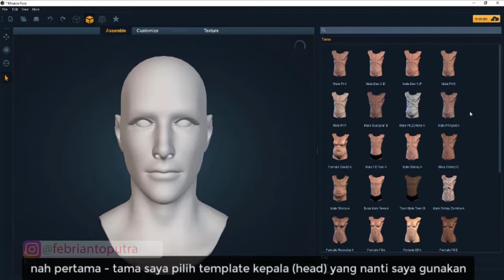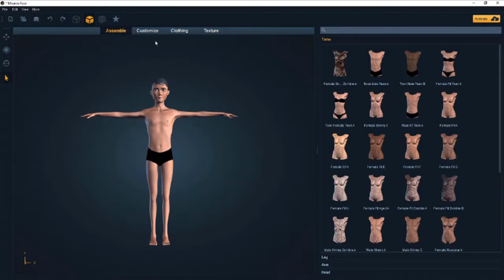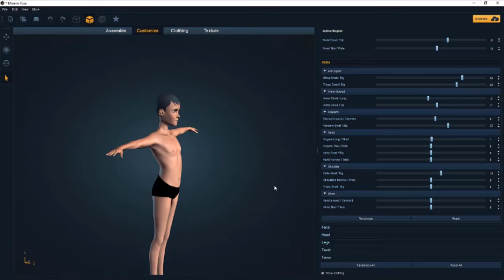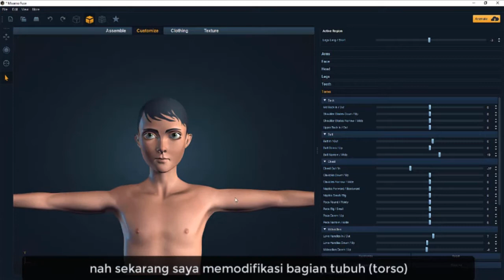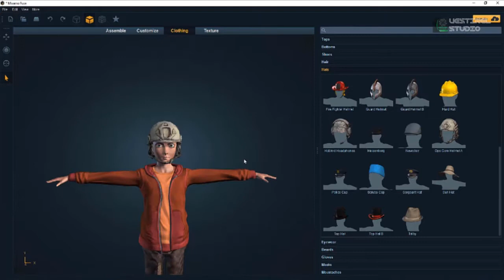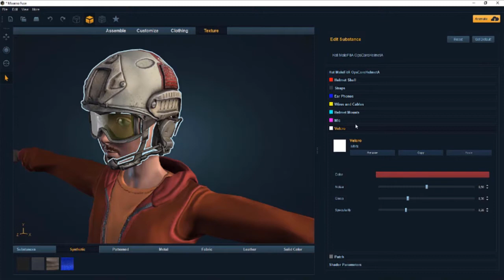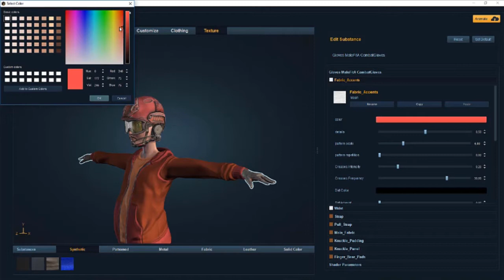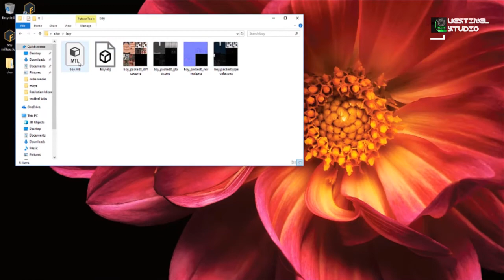Ternyata Bikin Model Karakter 3D ternyata Gampang (Mixamo Fuse)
Tutorial Mixamo Fuse Part 1
Mixamo Fuse adalah perangkat lunak komputer grafis 3D yang dikembangkan oleh Mixamo yang memungkinkan pengguna untuk membuat karakter 3D. Kebaruan utamanya adalah kemampuan untuk mengimpor dan mengintegrasikan konten yang dibuat pengguna ke dalam pencipta karakter.

mixamofuse adobe fuse

Referensi:
wikipedia dan berbagai sumber